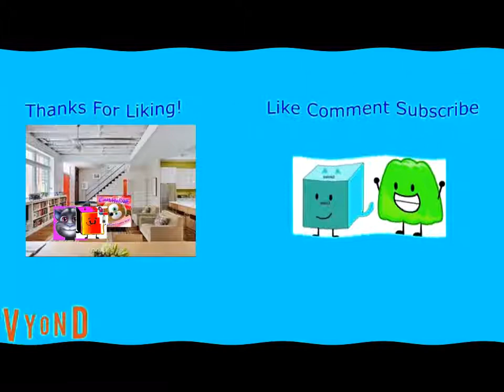Roger Hangs Up Sausage Party Posters And Gets Grounded (Concussion Time Sequel)